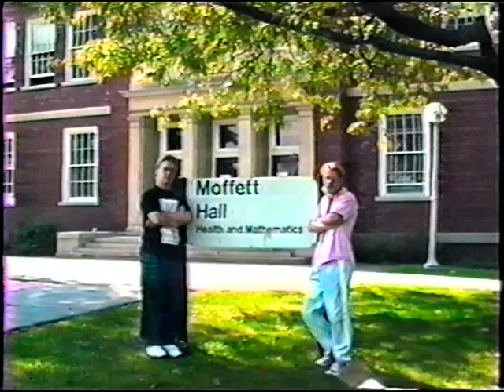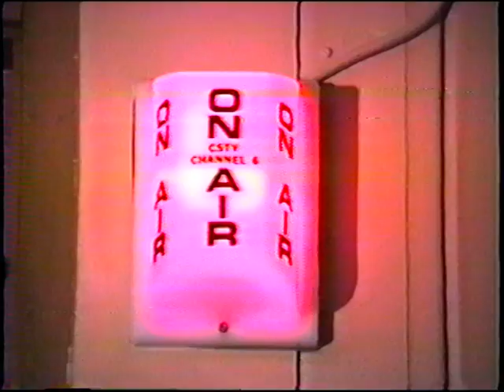And Away We Go Opening Credits